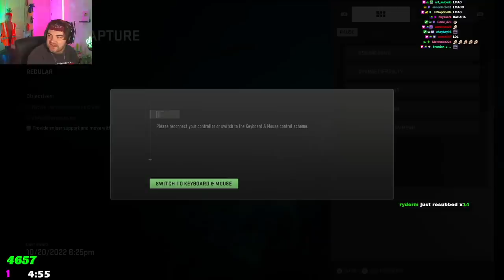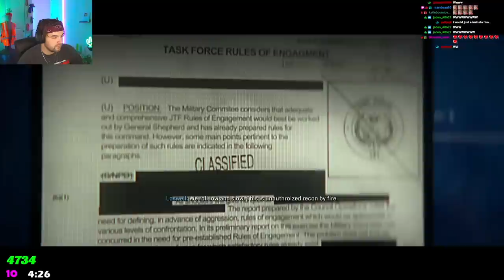THE BEST GRAPHICS I HAVE EVER SEEN | MW2 Campaign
BOOM. IT IS HERE.